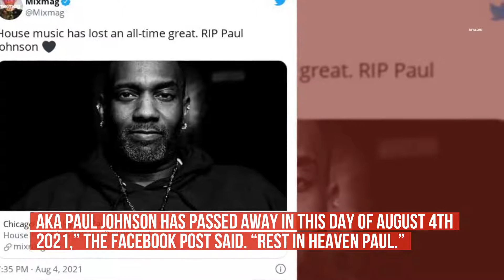Rest In Power: Paul Johnson, Pioneering house music star DJ loses battle to COVID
While death is inevitably a part of life, that truth doesn’t make it any easier to say goodbye to those who have died.
Paul Johnson, a pioneering house music star DJ whose releases made him a legend in his hometown of Chicago, died Wednesday (Aug. 4) at the age of 50. .
His cause of death was reported as complications from COVID-19.
Johnson’s death was announced via his Facebook page and accompanied by a video of Johnson speaking.
“Our greatness passed away this morning at 9am the house music legend we al